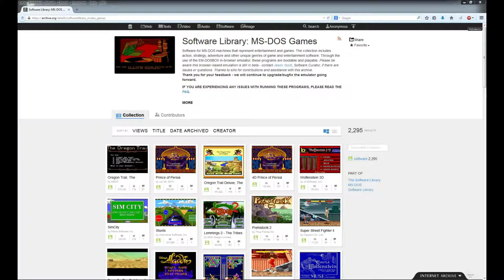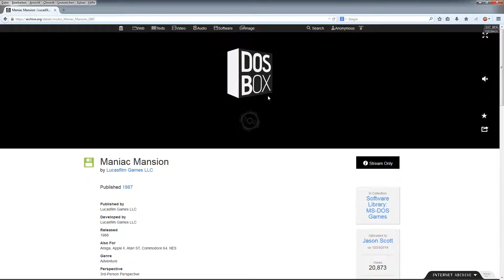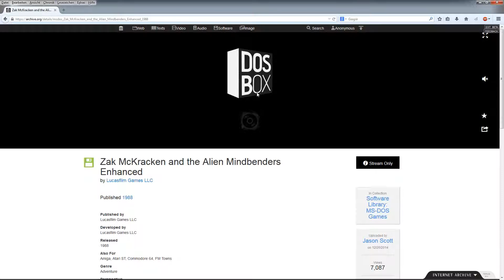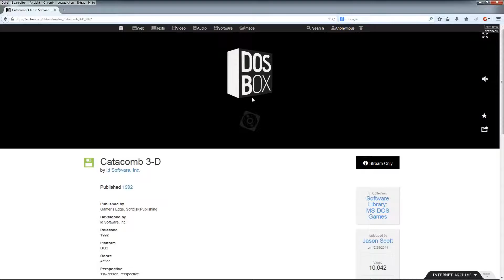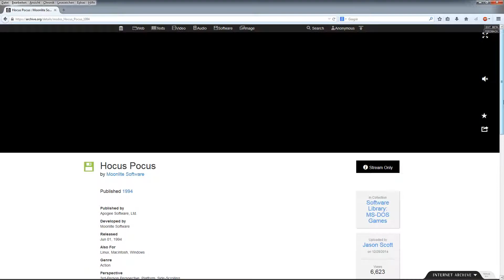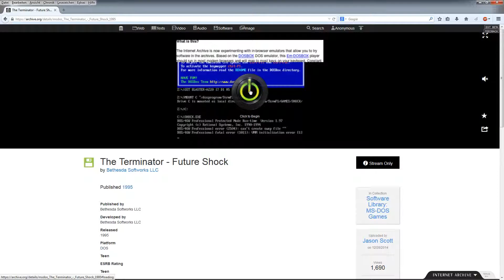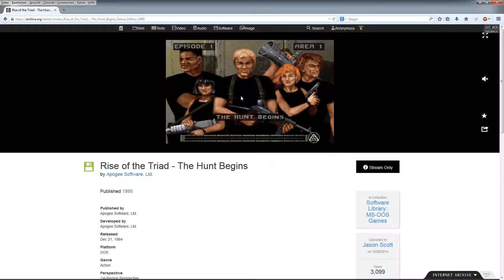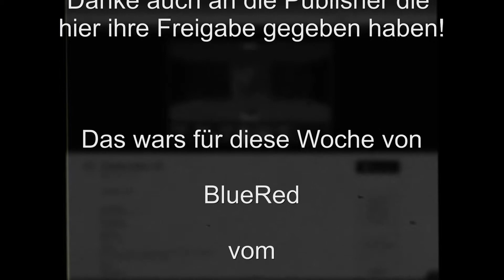Immer einen Besuch wert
Heute mal ein Ausschitt aus der Seite Archive.org.